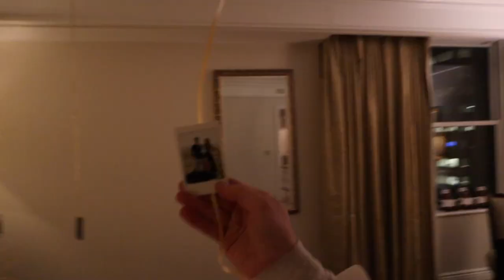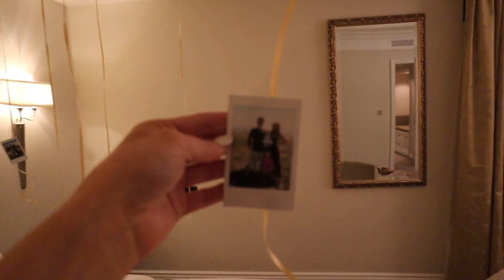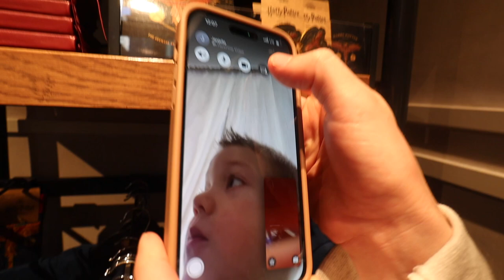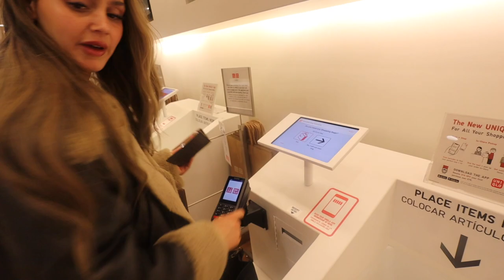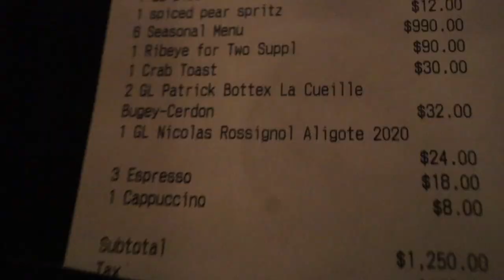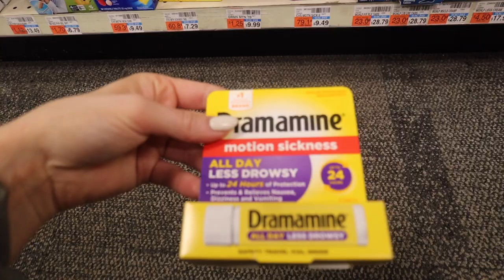Leaving our 3 kids for the first time EVER//mom and dads NYC vlog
Here’s our vlog leaving all three kids for the first time together to NYC. Thank you for supporting my videos and family🤎 ily